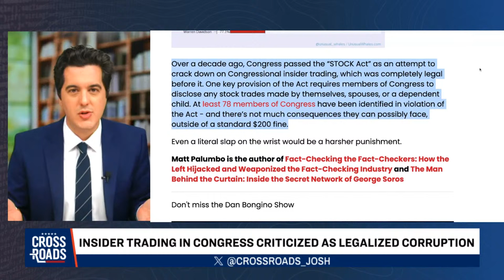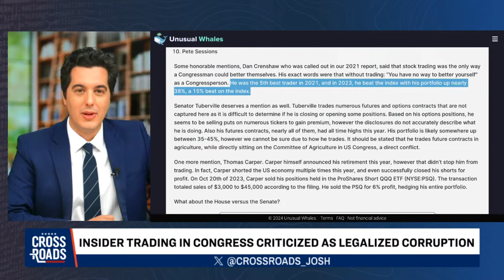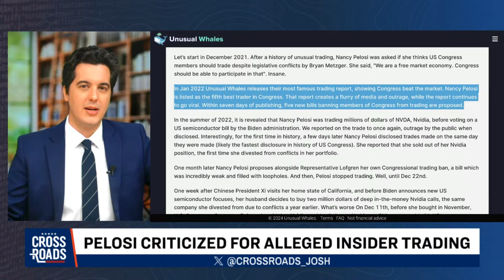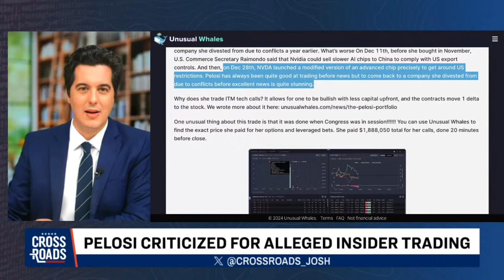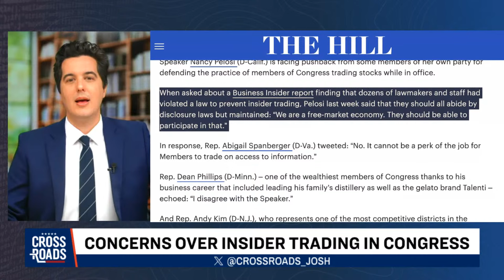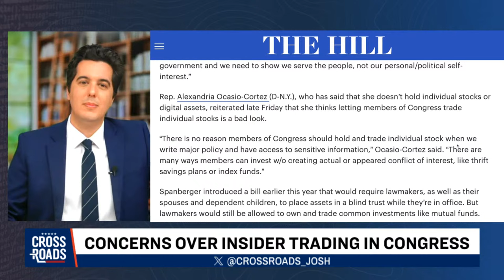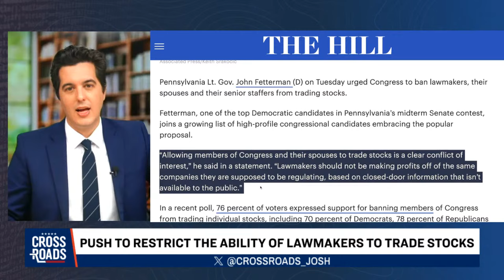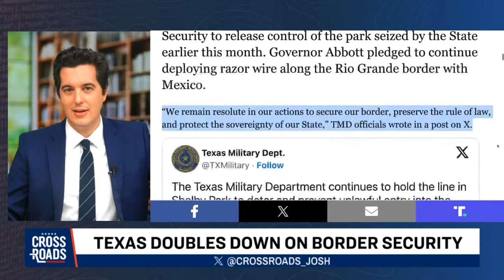Insider Trading in Congress Criticized as Legalized Corruption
Stock trading by Members of Congress is being criticized as a legalized form of insider trading. The wealth being generated by elected officials, and many of their success in the stock market, is being made possible through legal exceptions granted to Members of Congress through laws that many of them had a hand in altering. And these practices are now being criticized by some on both sides of the aisle.

Watch ALL the Epoch Original Documentaries on EpochTV:
1. Gender Transformation: The Untold Realities
3. Leaving California: The Untold Story
4. Gotaways: The Hidden Border Crisis